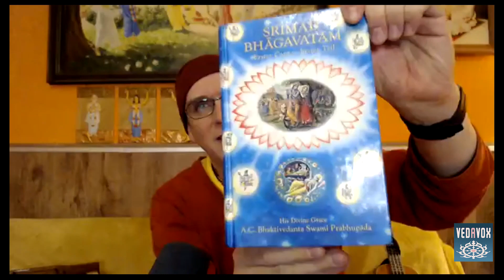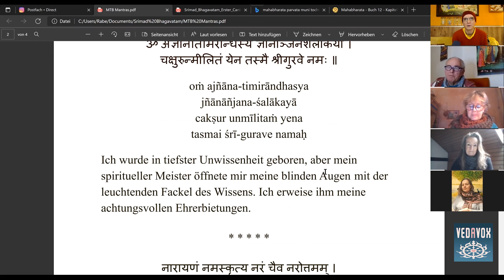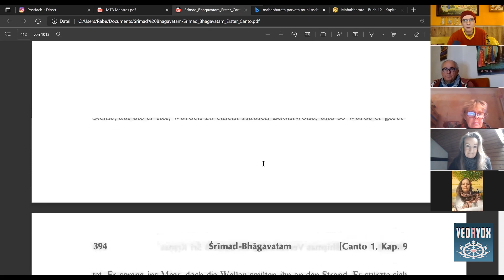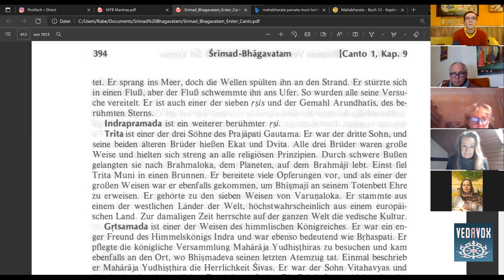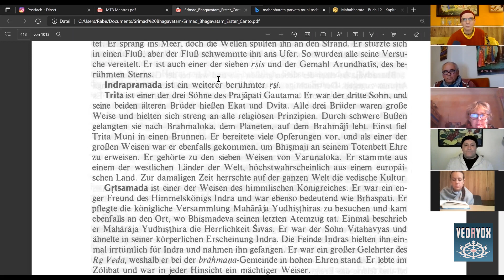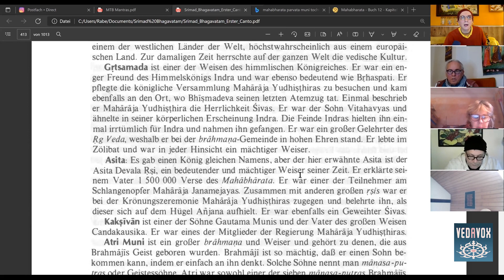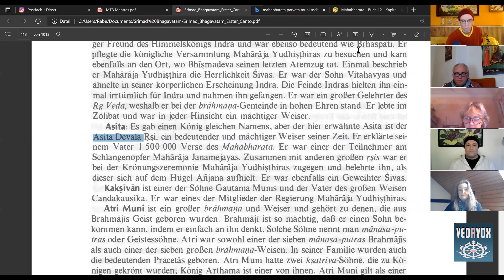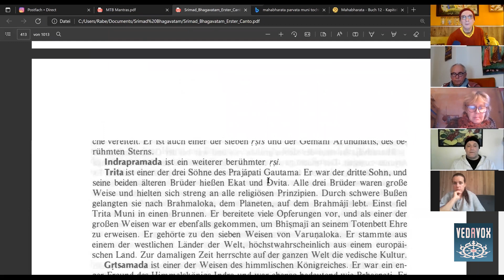Die Rishis beim Schlangenopfer | SB 1.9.6-7 - Teil 6 | feat. Rama Gopala Dasa | MTB #543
Indrapramada, Trita, Grtsamada und Asita - Die Vedische Kultur auf der ganzen Welt – Westliche Musikinstrumente im indischen Tempel und die besondere Mercy für’s Harmonium – Musik und Kleidung in den drei Gunas –  Gottesliebe bei den Kelten nahe an der vedischen Spiritualität – Die heiligen Namen werden in jedem Land und jeder Stadt gechanted werden (Lord Chaitanya ) - Sind wir in der materiellen Illusion oder in der spirituellen Wirklichkeit – Wie viele Verse hat das Mahabharata  – Rsis waren oft Autoritäten in  speziellen Wissenszweigen – Die Vier Kernverse der Bhagavad Gita – Auf den Fußspuren großer Weisen – Das Schlangenopfer Maharaja Janamejayas -

Mein tägliches Bhagavatam (MTB), Podcast-Episode  zum Srimad Bhagavatam Vers 1.9.7
 (His Divine Grace A.C. Bhaktivedanta Swami Prabhupada - Gründer-Acharya der Internationalen Gesellschaft für Krishna-Bewusstsein)

Schicke deine Fragen an “MTB Fragen und Antworten aka Q&A🦧MTB”

Das Bhagavatam ist eine jahrtausendalte Sanskritschrift aus Indien, die zu den Veden gehört. Gelegentlich sind auch besondere Gesprächsgäste eingeladen. Der Live-Stream findet in der Regel jeden Morgen zwischen 8:00 und 845 Uhr statt (MEZ).

1) Schreibe kurz, wer du bist, also deinen Namen, und mit welchem Benutzernamen du in die Zoom-Session eintreten möchtest.

2) Schreibe kurz, warum du an dem Live-Meeting teilnehmen möchtest.

BIC: NOLADE21NIB

Hare Krishna.

Foto in thumbnail:

Description oil lamps for puja Hindu rituals
Date 19 July 2014, 18:17
Source Oil lamps
Author vijay chennupati from sydney, australia